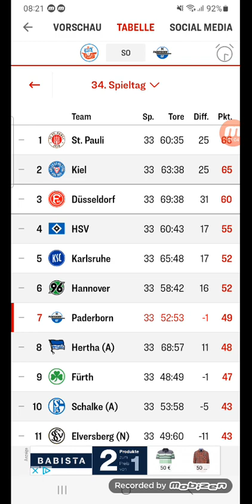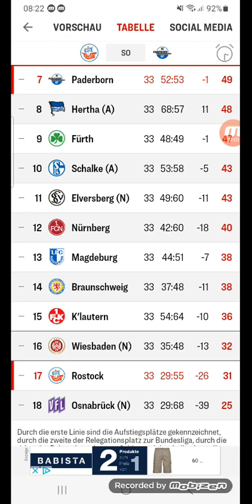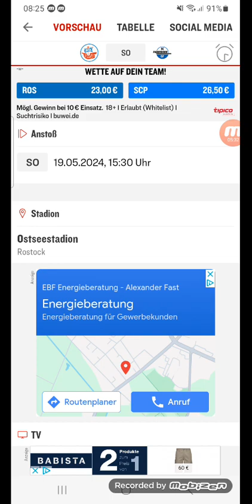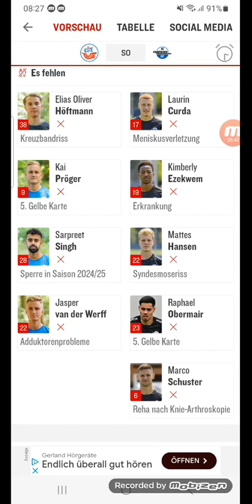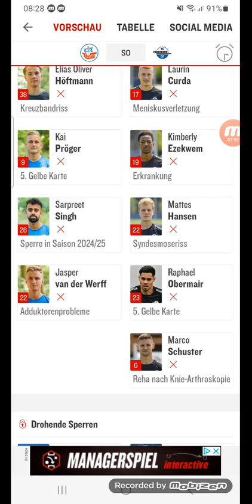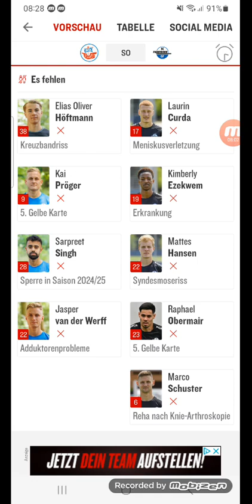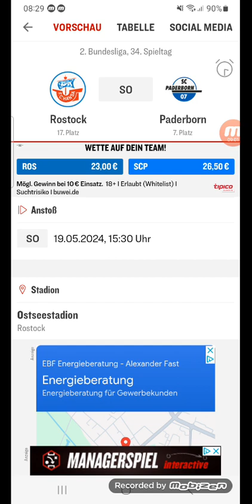Letzte Worte vor dem letzten Spiel der Sasion gegen Rostock!⚽️